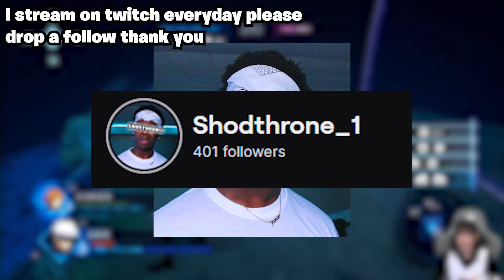Jujutsu Kaisen Cursed Clash Update (YUTA AND GETO ARE ON THE ROSTER!?!?!?!)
EVERYTHING SAID IN THIS VIDEO IS A JOKE AND NOT TO BE TAKEN SERIOUSLY